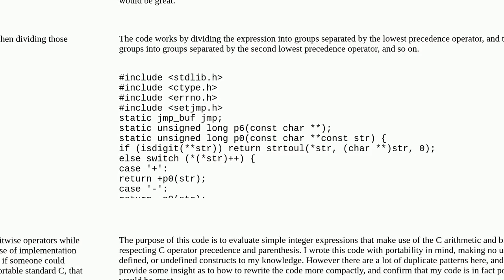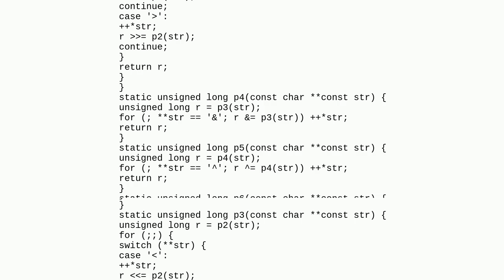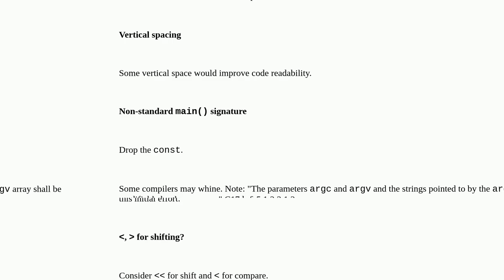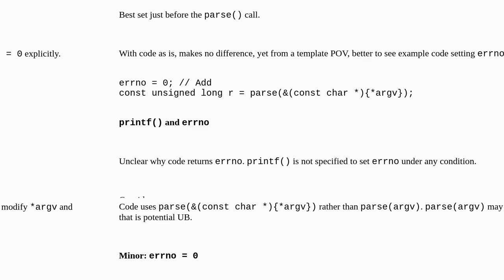Basic recursive descent parser in C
A special thanks goes out to the community

  duplicate-code portability parsing c strings